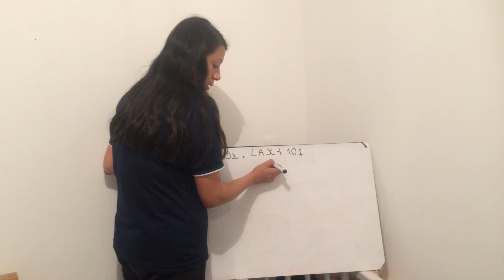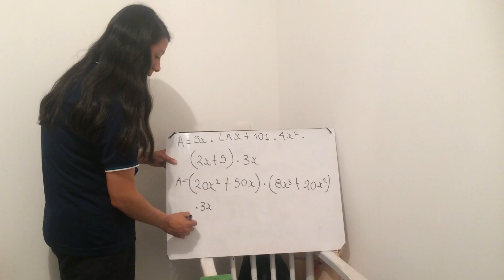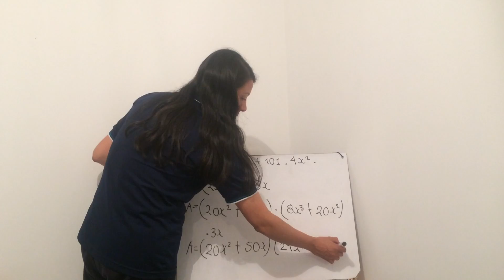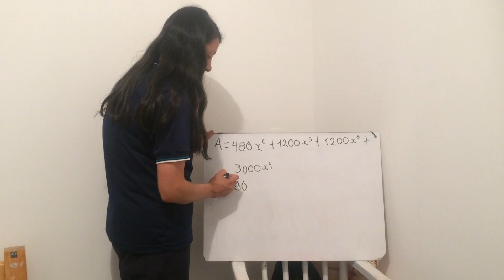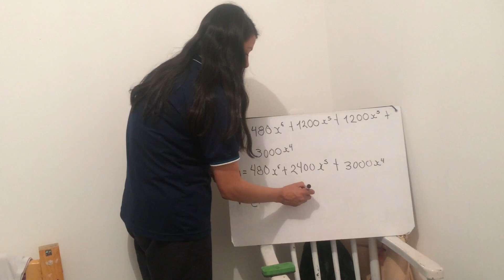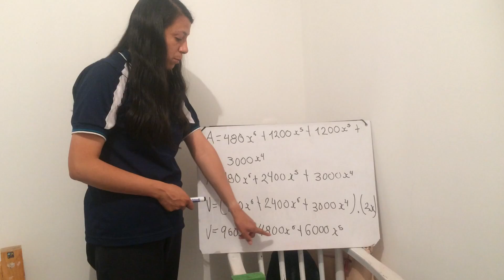SEGUNDO EJERCICIO DE MATEMATICAS POR PAOLA BUITRAGO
EXPRESA EN FORMA FACTORIZADA EL VOLUMEN DEL SIGUIENTE BLOQUE...

UPTC
MATEMÁTICAS 6to
CHIQUINQUIRÁ
2019